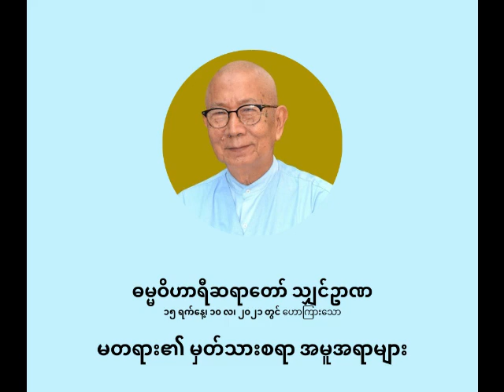ဓမ္မဝိဟာရီ ရှင်ဥာဏ - မတရား၏ မှတ်သားစရာ အမူအရာများ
မတရား၏ မှတ်သားစရာ အမူအရာများ

ပစ္စုပ္ပန်ကမ္မဝါဒ ဗုဒ္ဓဘာသာ
ဓမ္မဝိဟာရီ သျှင်ဥာဏ
(မိုးပြာဆရာတော်)